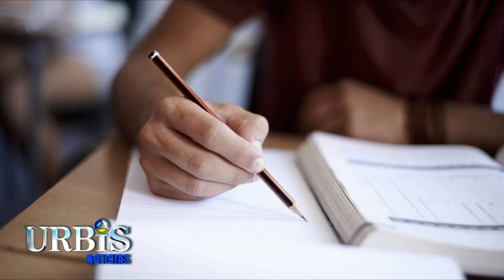Rehabilitan 11 manantiales con trabajos de rescate del lago de Pátzcuaro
Hoy en URBISTV Noticias 05 de julio de 2024
1.-Rehabilitan 11 manantiales con trabajos de rescate del lago de Pátzcuaro

2.- En 6 meses Guardia Civil aseguró más de 2 mil 500 explosivos

3.- Habrá operativo especial para vigilar sedes de examen de ingreso a normales: IEMSYSEM

4.- Realiza ACNUR, diagnóstico de desplazamiento forzado en Apatzingán